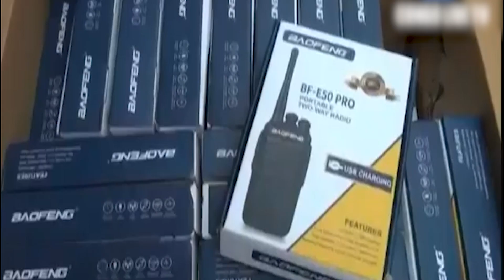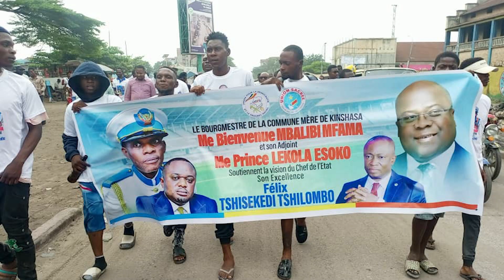BULLETIN DU 02 MAI 2023 A 16H